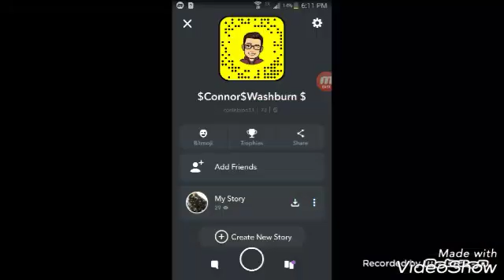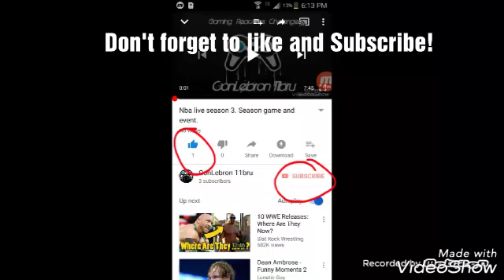NFL Overdrive. Playing Events!